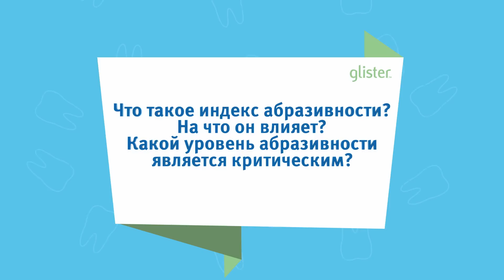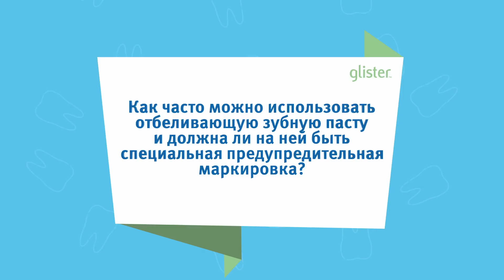Совет стоматолога: что нужно для красивой улыбки?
Кому, как не Президенту Стоматологической Ассоциации России знать о тонкостях правильного ухода за полостью рта! В видео ниже Владимир Садовский подробно рассказывает о важнейших аспектах ухода за полостью рта и, конечно, продуктах glister!